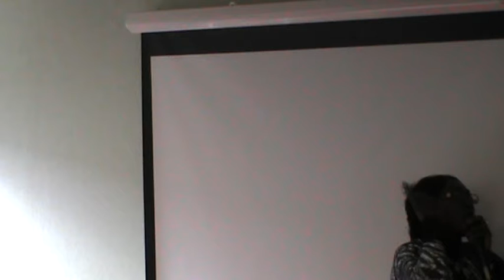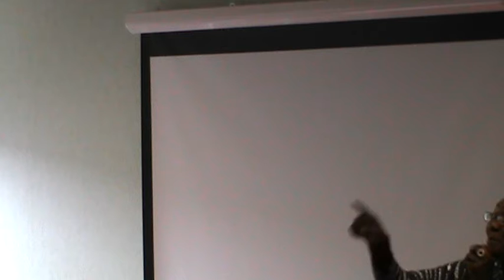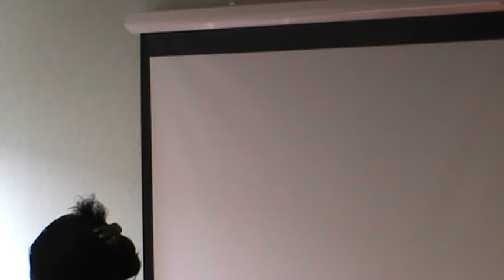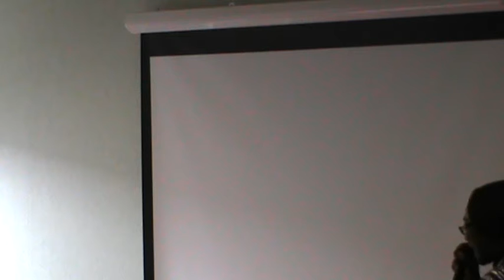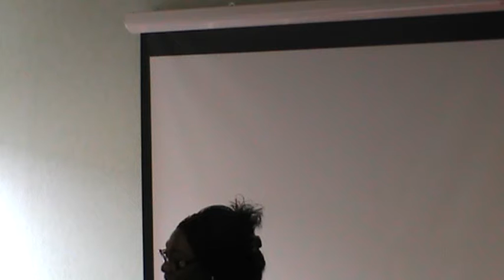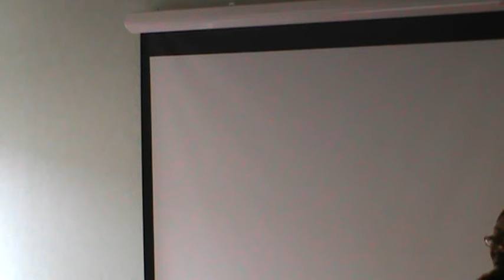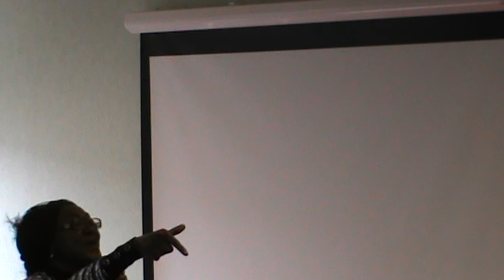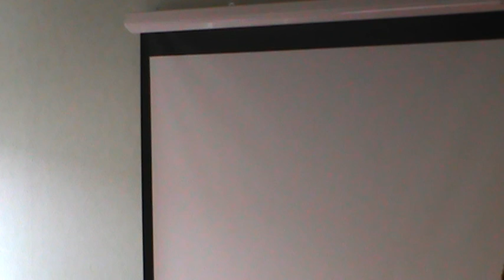01032015 continue comme ca avec le seigneur 1